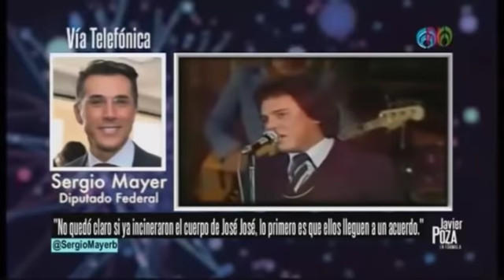Sara quiere que la mitad de las cenizas de José José queden en EU: Sergio Mayer